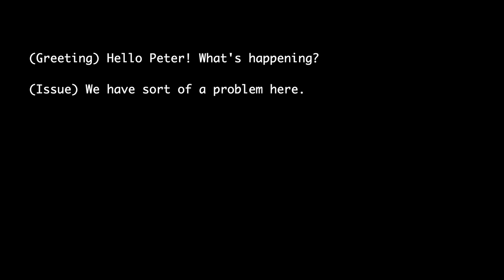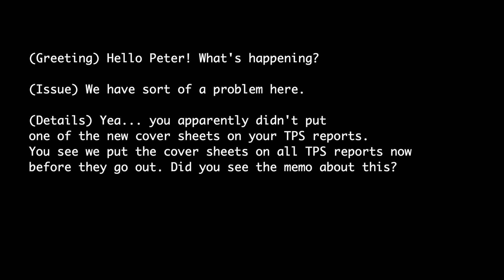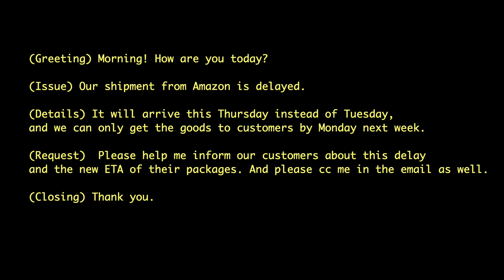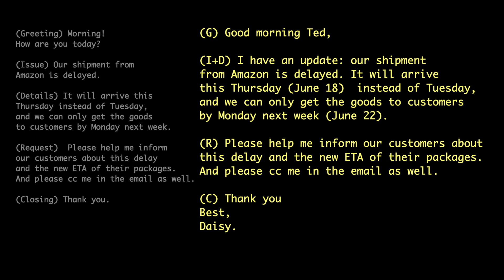[Writing emails] Xem phim để viết emails nhanh & chuẩn bằng tiếng Anh, các cụm từ hay, emails góp ý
Học hỏi cách viết emails nhanh qua việc xem phim, cách viết emails chuẩn (cấu trúc & ví dụ), các cụm từ hay ho dùng cho cả emails & speaking, và trả lời request từ khảo sát Pick M Up về cách viết emails góp ý hoặc chỉ ra lỗi sai.

Visual: Lan Hương
Clip: Office Space (1995)
Gif: giphy
5 steps to remove yourself from drama at work, Anastasia Penright